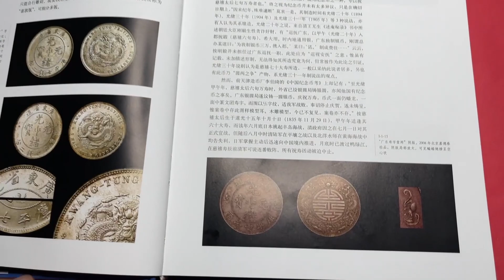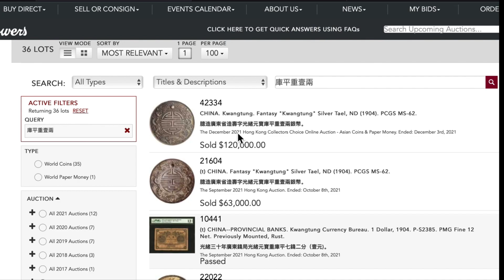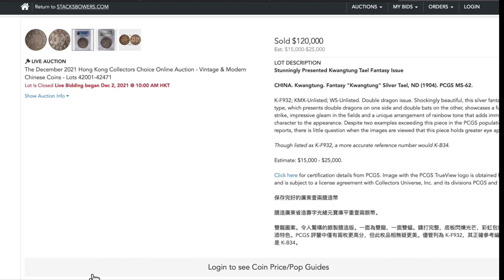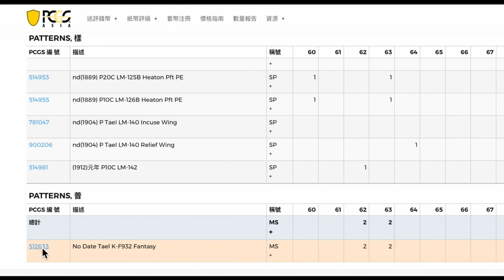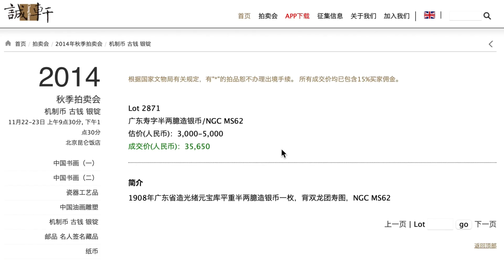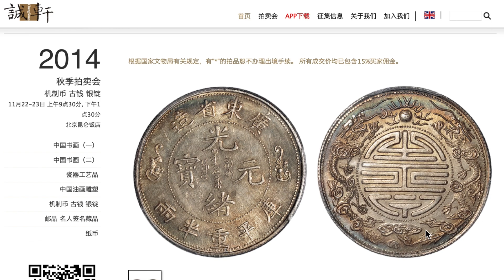慈禧皇太后 庫平重壹両 ( 廣東壽字壹両 ) K-F932【#15】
慈禧太后紀念幣 ,  一個充滿傳奇的銀幣 [ 庫平重壹両]  ,  又名 廣東壽字壹両 ,  廣東雙龍壽字一兩

這個錢幣非常極度多假幣 , 密切留意.